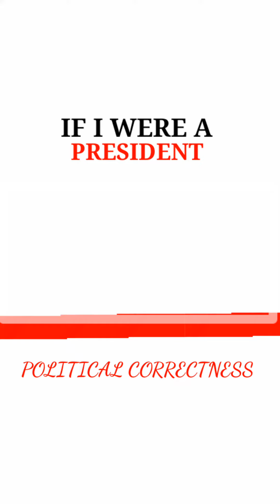IF I WERE A PRESIDENT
Forgive my lack of accurate political correctness but there is a reason why people vote more for Big Brother Nigeria show than during a Nigeria presidential election.

Politicians never ceased to make empty promises and seriously prepare for NEXT ELECTION than for the NEXT GENERATION.

There are so much we have to rebuild in Nigeria. To solve our problems everyone's voice must be heard because they are many youth with brilliant ideas.